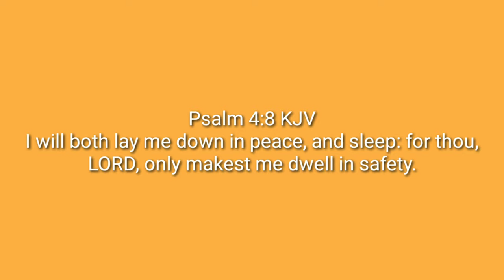SASSO CHICKEN and KABIR CHICKEN in the Philippines COMPARISON | Buhay Probinsya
“Do not despise these small beginnings, for the LORD rejoices to see the work begin..” Zachariah 4:10